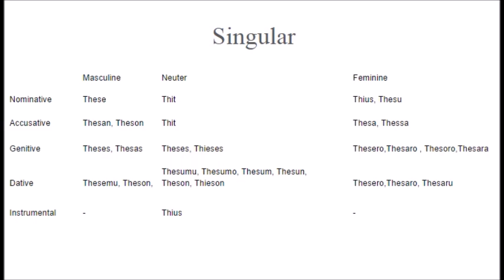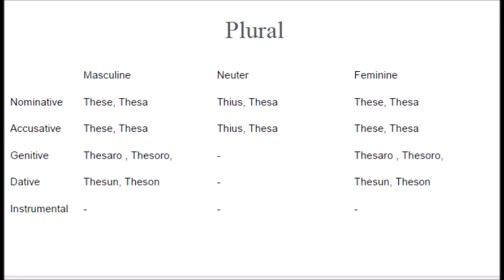Old Saxon: Demonstrative Pronoun 'This'